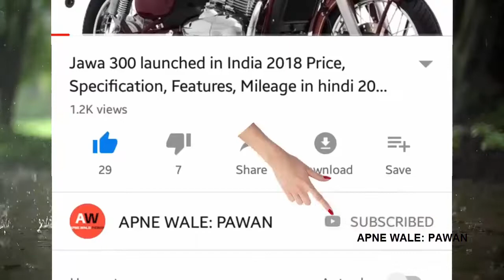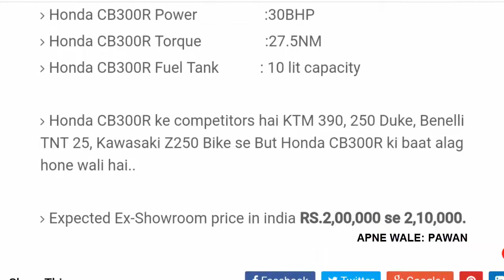Honda CB300R upcoming 2019 Price, Specs, Images, Mileage, Colors, Features in hindi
Hey Dosto..In this video i'll explain upcoming 2019 Honda CB300R price specification and all new technical bike point detailes feature in hindi.

Queries Solved:
1) Honda CB300R upcoming 2019
2) upcoming 2019 Honda CB300R price mileage specs
3) Honda CB300R 2019 full detailed review